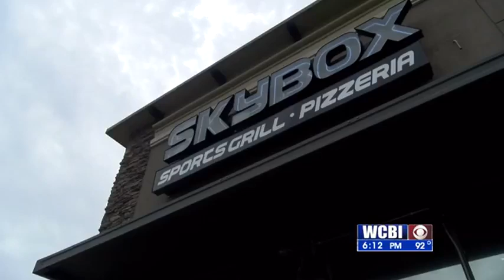Saltillo Main Street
Saltillo Main Street Association has announced its new director and he is a familiar face who also protects and serves his community.